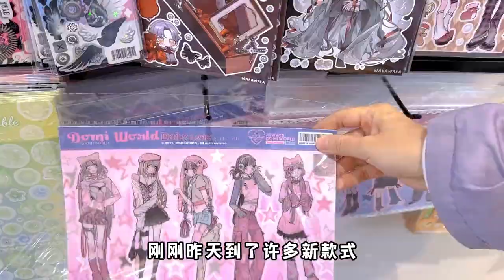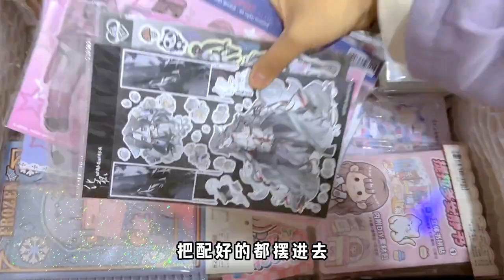打包粉丝大额手帐随心配，在实体店挑了一个小时，这一大框够满足